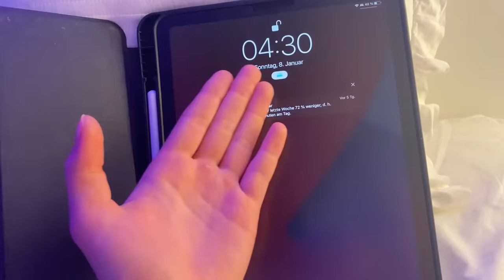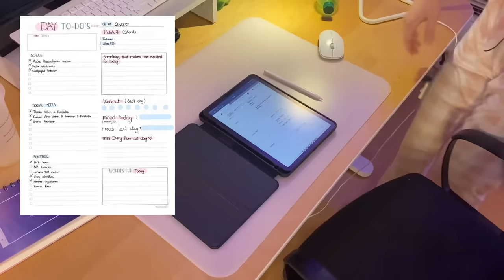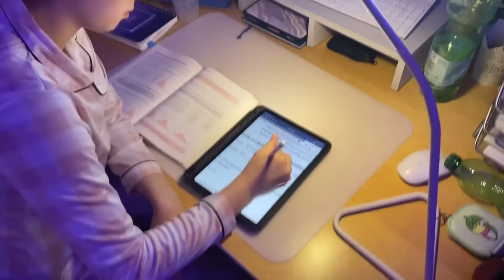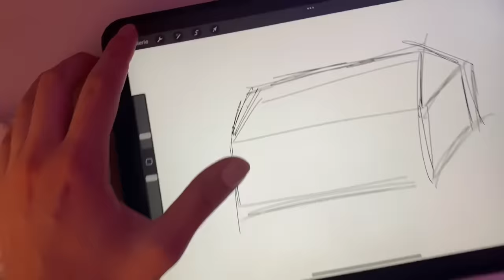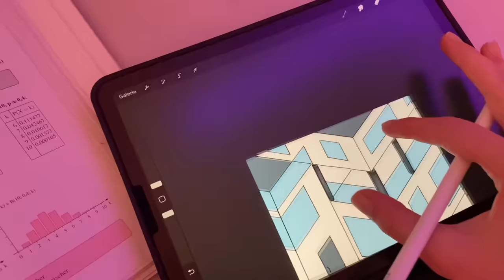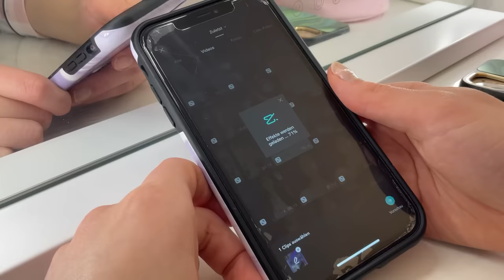Letzter Schultag- Vorbereiten für die Schule✨🦋